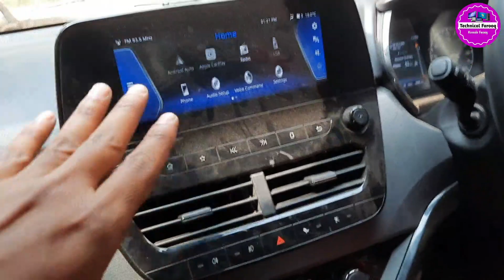मनोज दे की कार मैंने खरीद ली 😍 manoj dey car // manoj dey car vlogs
मनोज दे की कार मैंने खरीद ली 😍

manoj dey car
manoj dey car vlogs

TWEETER. .

GREEN SCREEN --

DIGITEK Tripod-

Canon EOS-

FOR BUSSINESS .